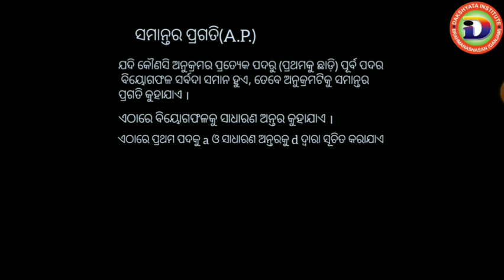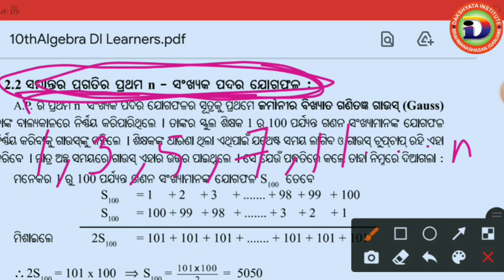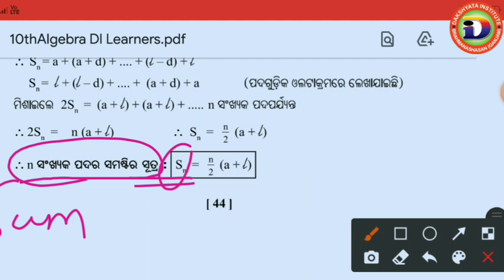ସମାନ୍ତର ପ୍ରଗତି | Arithmetic Progression | Samantara Pragati | Basic Concepts | Class 10 Algebra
Visit PLAYLIST for different video.

Search on Telegram- DI Learners

Jay Jagannath🙏 Thank you